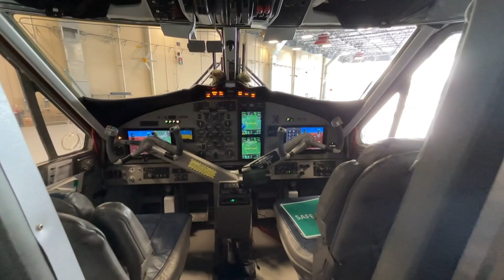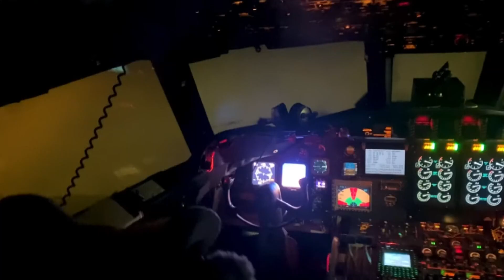What do Florida hurricane hunters do in the off-season?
We're more than four months from the start of the next hurricane season, but Florida's "hurricane hunters" are staying busy!

The National Oceanic and Atmospheric Administration (NOAA) runs its operation center out of Lakeland. During hurricane season, that's where storm-chasing planes are kept, and where the pilots who fly them work. That includes NOAA pilot Lt. Commander Nick Pawlenko.

Pawlenko says his job is to "fly researchers to their research." Recently, that included the paths of Hurricanes Helene and Milton.

"Everything we collect helps our scientists and meteorologists predict where the path is going to take us," Pawlenko explained.

But right now, outside of hurricane season, Pawlenko is searching for something entirely different over the ocean-- sea life!

"I've seen all kinds of wonderful things: hundreds of whales, dolphins, sharks."

Every year, he trades in his storm-chasing plane, for one equipped for sea-life spotting. In his case, tracking the population of the North Atlantic right whale.

"They're an endangered species, there's only about 370 of these whales left. So we're tracking the population, and the data can help with things like speed restrictions. Sometimes we see whales tangled and can help send resources to help them."